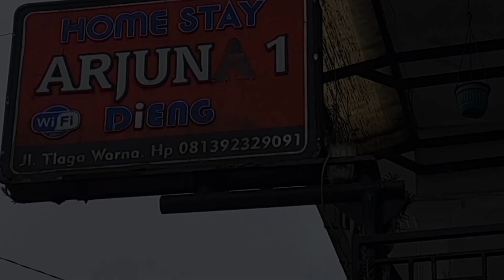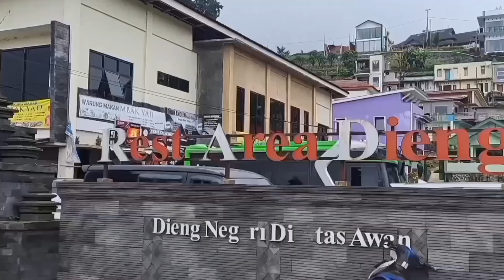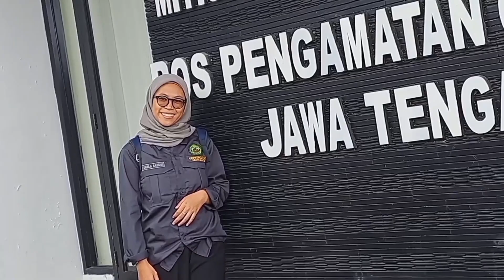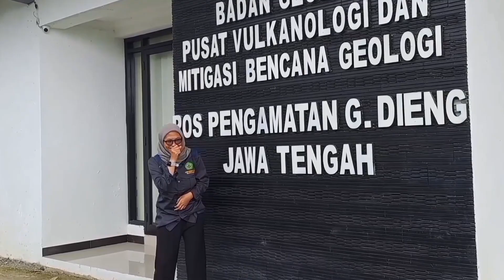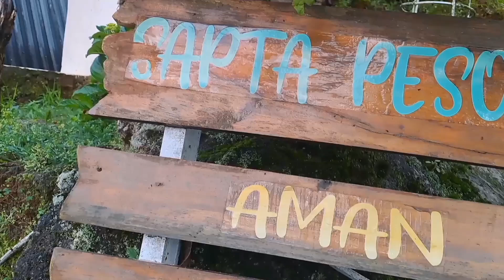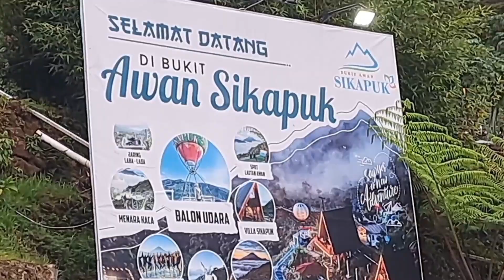(Part 3) PKL MAHASISWA S2 UNSIL KE TEMPAT WISATA DIENG WONOSOBO#SIKEMBANGGLAMPING#BUKITSIKAPUK#UNSIL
PKL MAHASISWA S2 UNSIL KE SIKEMBANG GLAMPING, BUKIT DIATAS AWAN KOTA DIENG WONOSOBO JATENG#sunrise